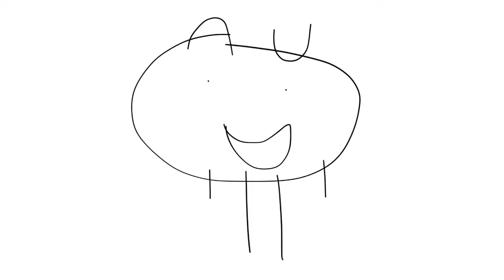Junior watches The Fat Controller at Chuck E Cheese’s and Gets Grounded